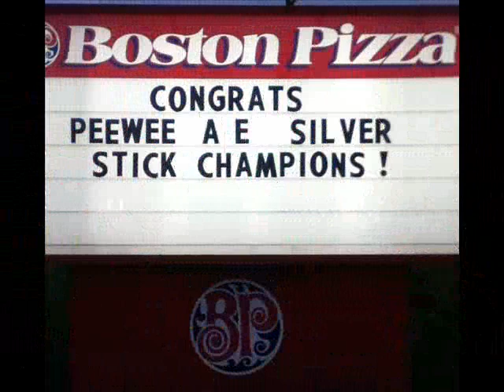Goderich PeeWee AE Sailors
Goderich PeeWee AE Sailors - Silver Stick Champions!